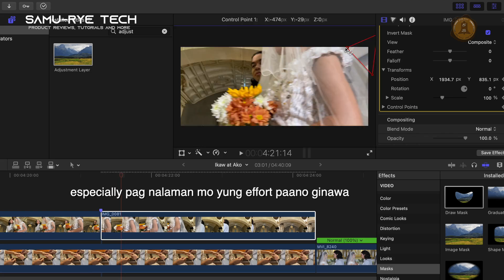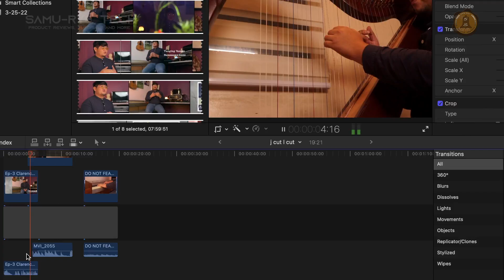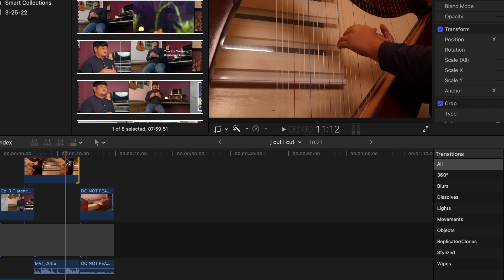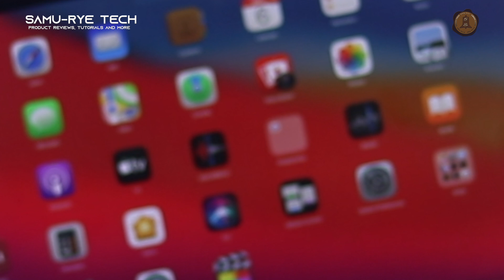The Art of Hard Cut and Simple Transitions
Sa Episode na ito ay paguusapan natin ang Video Transition. Napakadaming gumagamit ng fancy transition nowadays. Kaya I made this video to remind fellow video editor and mga aspiring ones, na meron tayong tinatawag na Hard Cut and yung mga Seamless Transition. Keyframing and Camera Tricks lang sakalam! Though need mo rin ng time and effort at the end of the day. But that's how editing is diba? Also a reminder na don't rely too much sa mga presets. Yes walang masama lalo kung kaunti ang time, but kung nagsstart palang mag edit, then why not learn how to do it from scratch.

00:00 - 01:05 - INTRO
01:06 - 01:30 - WHAT IS A VIDEO TRANSITION
01:45 - 02:16 - J-CUT AND L-CUT
02:38 - 02:47 - HARD CUT
02:48 - 03:14 - CROSS DISSOLVES (FADE)
03:15 - 03:51 - KEYFRAMING
03:52 - 04:48 - EXTRO AND CREDITS

Samu-Rye Tech Season 3 Episode 4

Gears used:

Main Camera: Canon 80D
Main Lens: Canon 50mm 1.8 STM
Second Camera: Canon 80D with 18-55mm
Gimbal: DJI Ronin RSC2

Lighting Equipments:
Yakephoto AK-75W (Godox SB-BW-6090 Softbox 60x90cm)
Peragos Tube 120C Pixel (RGB Tube Light)

Microphone: Rode NTG4 shotgun microphone
Recorded via Zoom H8 8-Input

Monitor: Desview Mavo P5 5.5